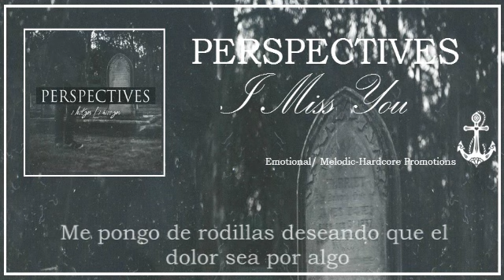Perspectives.- I Miss You (Sub Esp)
Artista: Perspectives
Procedencia: Sydney, Australia
Canción: I Miss You
Álbum: I Lost You / I Miss You
Genero: Melodic-Hardcore